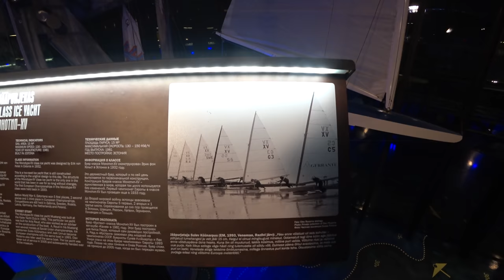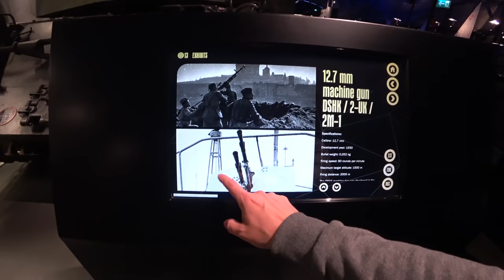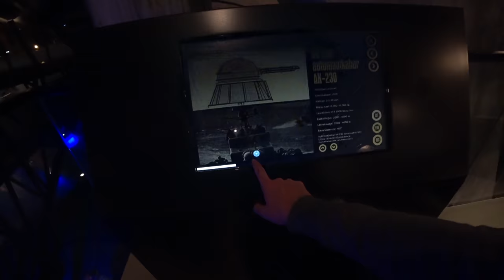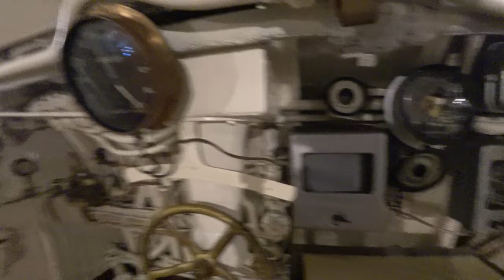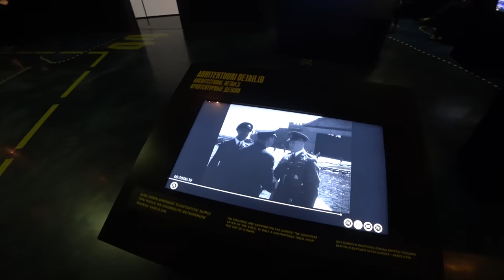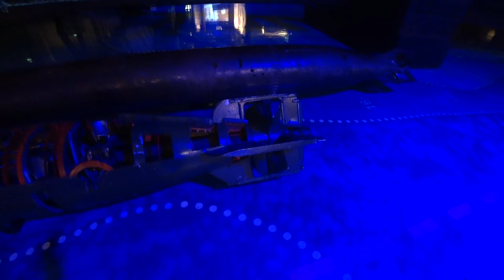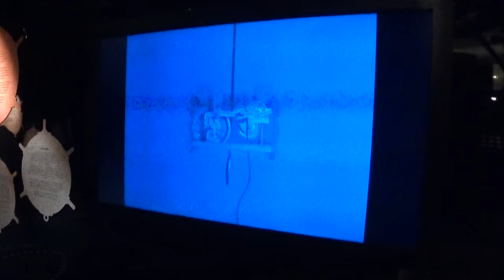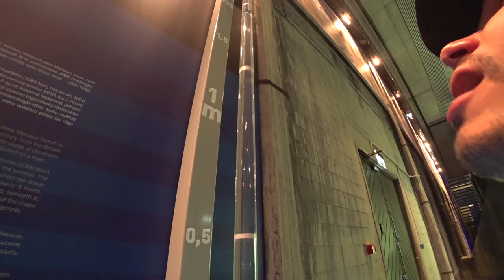Bojová ponorka, ktorá počas 2. svetovej vojny potápala nacistické lode | Tallinn, Estónsko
Dnešná časť bude venovaná námornému múzeu, ktorého hlavnou atrakciou je ponorka estónskeho námorníctva Lembit, ktorú počas 2. svetovej vojny prevzali sovieti a potopili s ňou niekoľko nacistických plavidiel.

Súčasťou múzea v ktorom sa ponorka nachádza sú okrem iného aj bojové lode, hydraplány, tanky, ťažké kanóny, míny, torpéda či najväčší ľadoborec z čias Titanicu (ten si pozrieme v inaj časti vlogu).